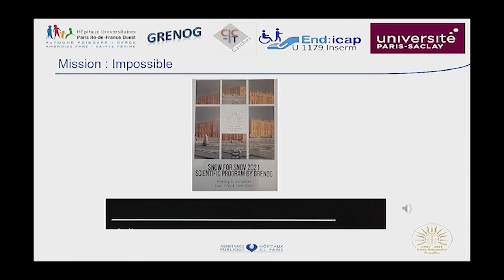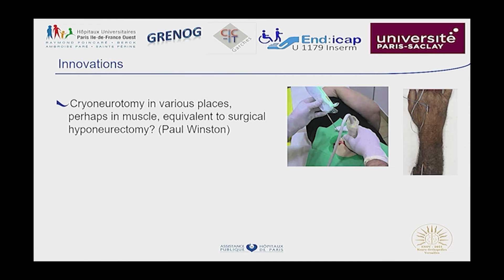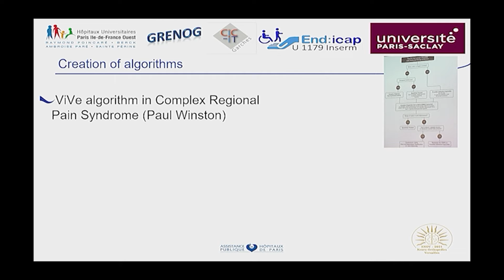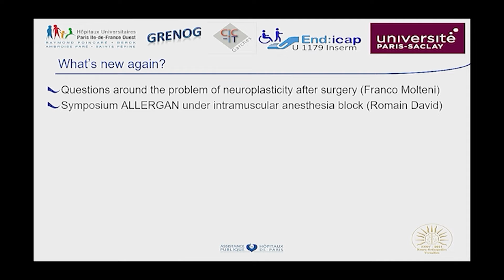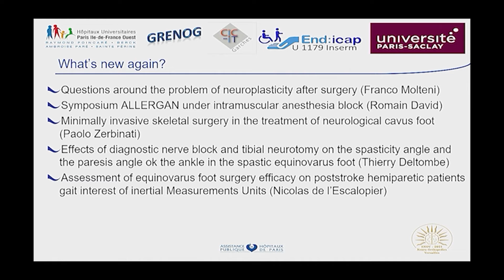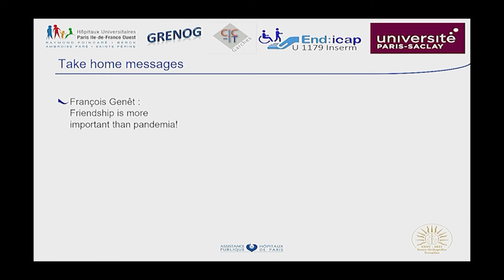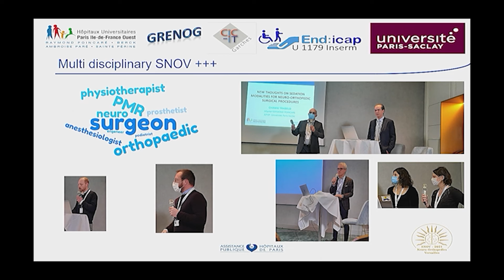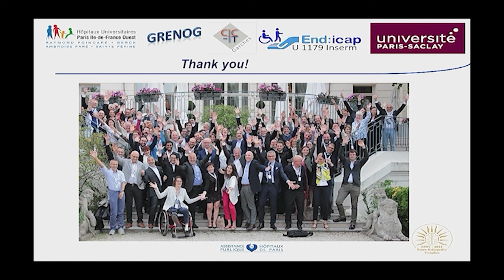17- Summary of the previous day: Laure Gatin